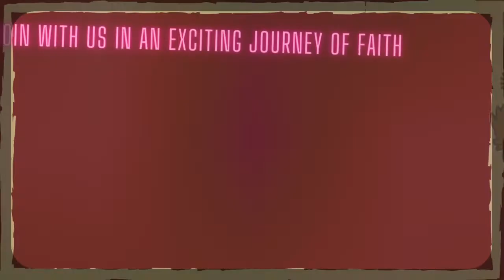વચનના દેશમાં વિશ્વાસની મજલ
મિત્રો

ઉત્પત્તિથી નવી ઉત્પત્તિ ફેમિલી બાઇબલ સ્ટડી, જૂના કરારથી નવા કરાર સુધી , માણસ જાતના ઇતિહાસ, ભૂગોળ, સંસ્કૃતિ અને સભ્યતામાં સાકાર થતી તારણની યોજના પ્રસ્તુત કરે છે. પ્રભુના વચનનું અધ્યયન અને અવલોકન કરતાં તેની ઈશ્વર વિદ્યા દ્વારા વિશ્વાસની મજલમાં દોરી જાય છે.